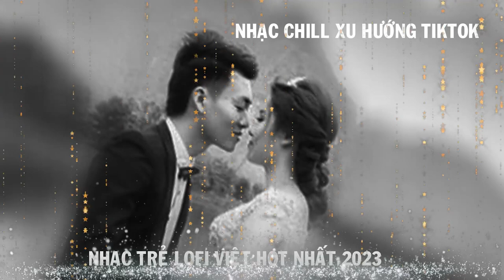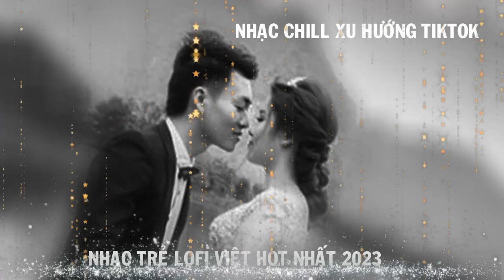Nhắm Mắt Nằm Mơ Trong Thế Gian Này | Nhạc Buồn Xu Hướng Trên TikTok | Nhạc Chill